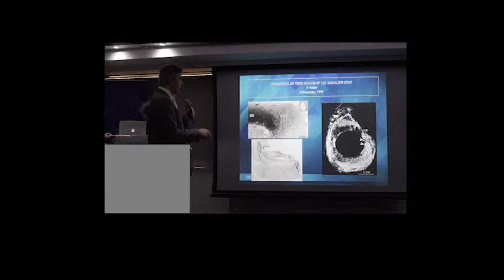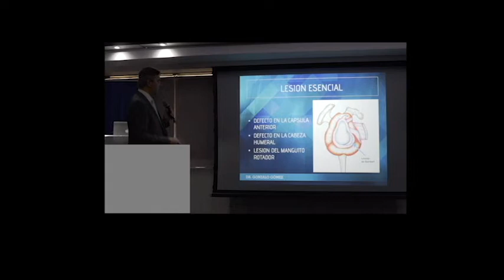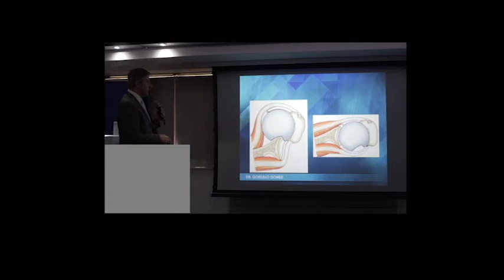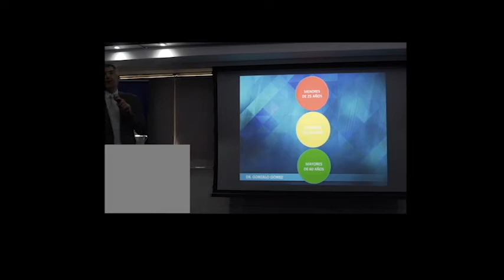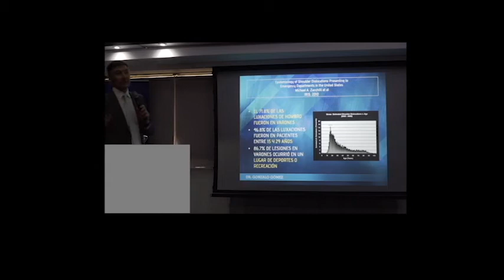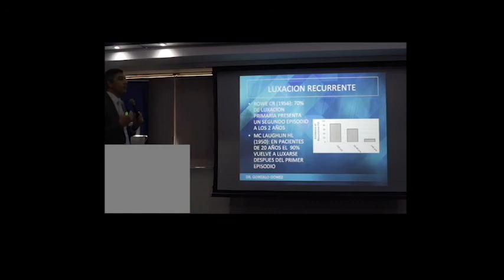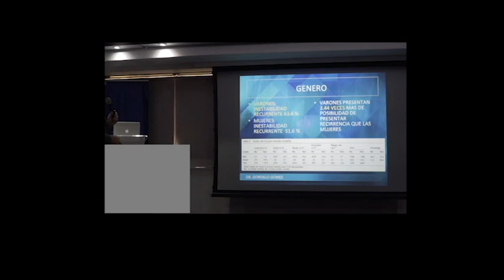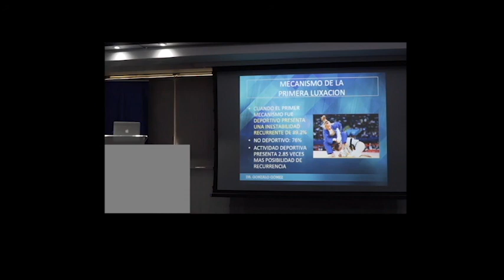38-Qué hacemos en una inestabilidad glenohumeral en un deportista joven? 1ª Parte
Dr. Gonzalo Gómez
Curso de Especialización en Medicina del Deporte
Asunción 2019